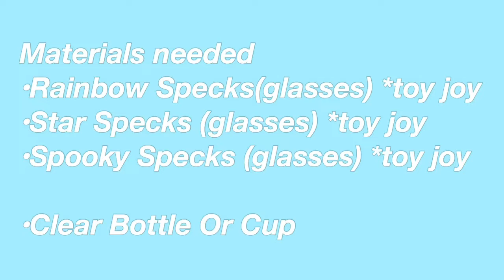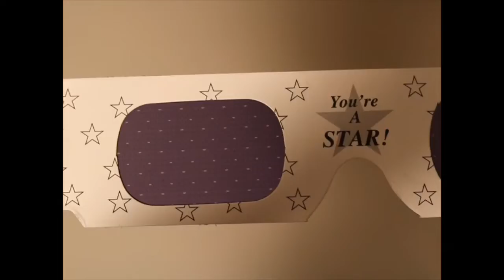DIY Camera Lenses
Glasses bought at Toy Joy Austin Tx